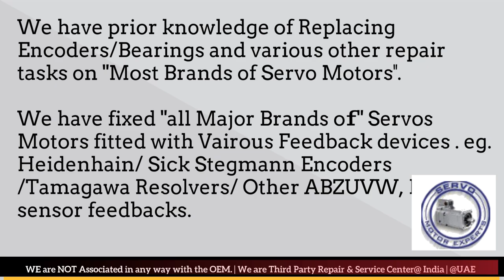Milacron Ferromatik New Servo motor Dealer in Stock buy stock Encoder Resolver Angle Adjust Align